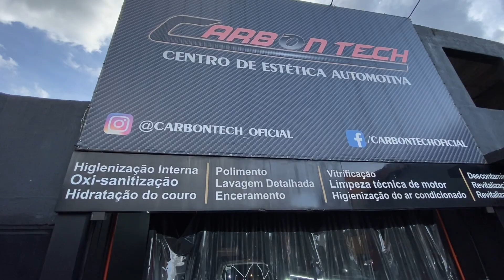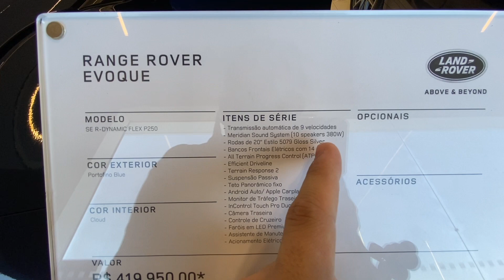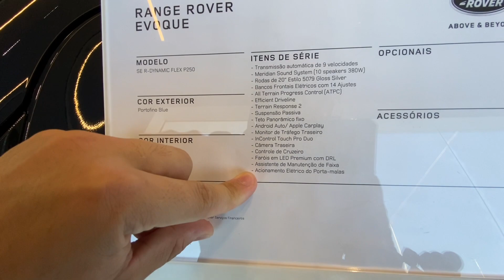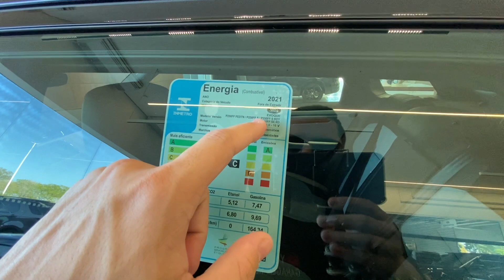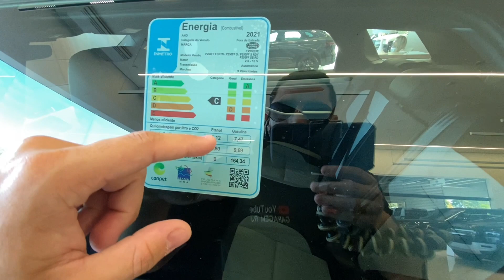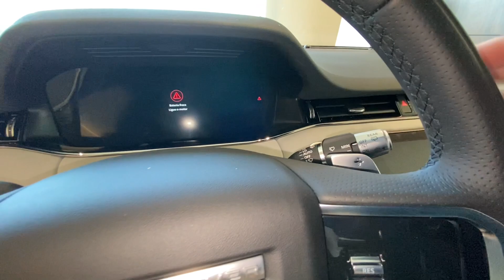RANGE ROVER NEW EVOQUE P250 SE R-DYNAMIC FLEX EM DETALHES!!!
Falar que veio através do canal GARAGEMRJ

Altura (m) 1.66
Largura (m) 1.98
Comprimento (m) 4.37
Entre-eixos (m) 2.66
Porta-Malas (L)  575
Ocupantes 5

Cupom: GARAGEMRJSISV

igshid=1khe6b76ho12r